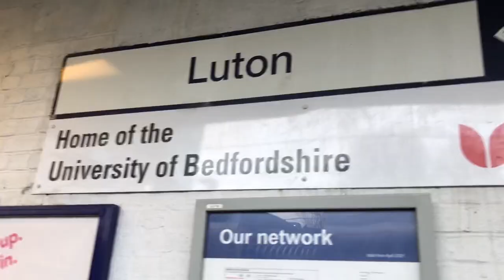MK Dons VLOG 2021/22 Season | EFL League One | Rotherham United VS MK Dons | (AWAY)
Massive 3 points today, against top of the league, away from home. 2 goal comeback in 2 minutes, unreal limbs.

See you on Tuesday for Cheltenham at Home.